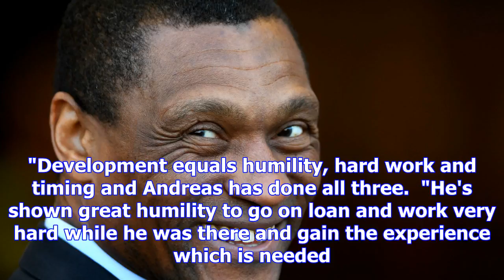Michael emenalo: andreas christensen proves merit of chelsea system | goal.com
Former Chelsea technical director Michael Emenalo said defender Andreas Christensen is a prime examp...